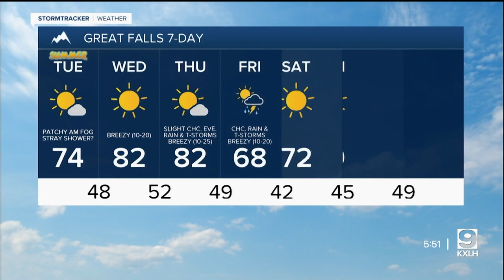Rain continues Monday night; mostly sunny and warmer on Tuesday